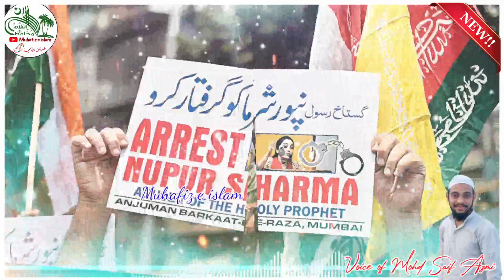Gustakh E Mohammed Par Nazam | Nupur Sharma | Gustakh E Nabi | Voice of Mohd Saif Azmi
🖋️نتیجہ فکر محمد کاظم شیرازی

بآواز محمد سیف اعظمی متعلم مدرسہ عربیہ ریاض العلوم چوکیہ گورینی جونپور یوپی

Voice of 🎤| Mohd Saif Azmi
Writting by ✍| Mohd Kazim Sheerazi
Upload by | Md Adnan pratapgarhi

❤️خـــوش آمــدیــد❤️
اس چینل کو وجـود میں لانے کی اصل وجہ یہ ہیــــکہ آپـــ لــوگــوں تکــــ نعتـــ و نظم ، تقریـریں ، اور دینی و اصــلاحی ویڈیــوذ پہونچائ جائیــں، آپــــ حضراتـــ ویڈیوذ کو پوری دیکھیــــں اور چینل کو سبسـکرائبــــ کریں، اور اپنے اہل خانہ ، رشتہ دار ، دوستوں کے پاس زیادہ سے زیادہ شیئر کریں
اڈمن اینڈ ایڈیٹر محمد عــدنان پـرتاپگڑھی متعلم مدرسہ عربیہ ریاض العلوم چوکیہ گورینی جونپور یوپی الہند ۔
        Our My Channel
       Muhafiz E Islam